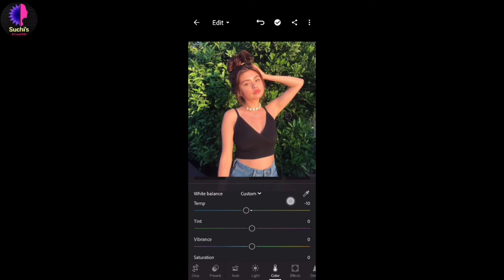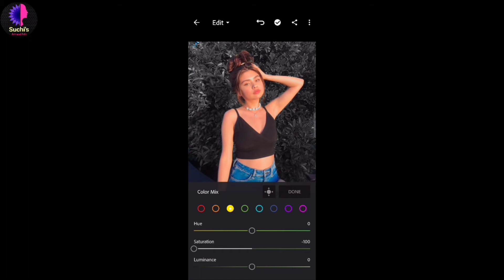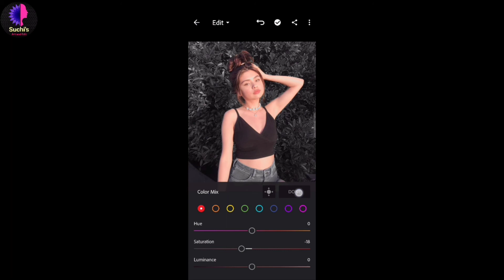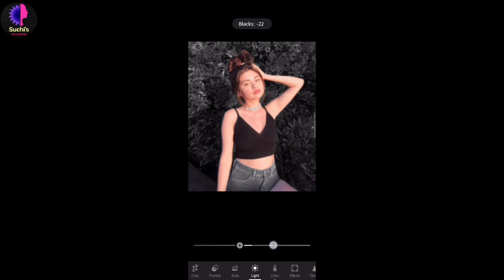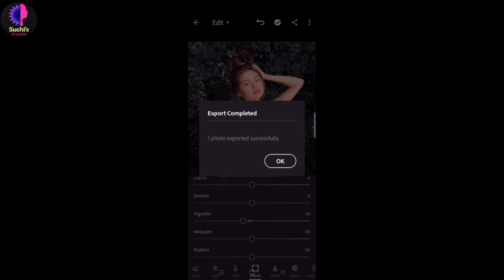Dark Black Moody Preset by Lightroom.Lightroom Mobile Photo Editing Tutorial.